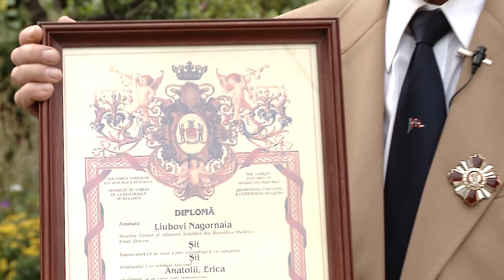Dixi Youtube Channel